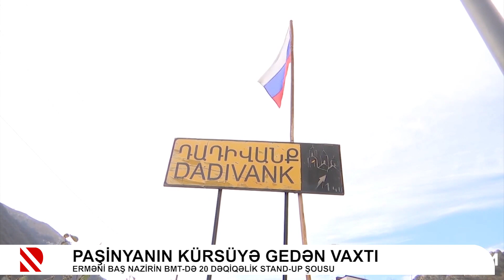Paşinyanın kürsüyə gedən vaxtı - Erməni Baş nazirin BMT-də 20 dəqiqəlik stand-up şousu